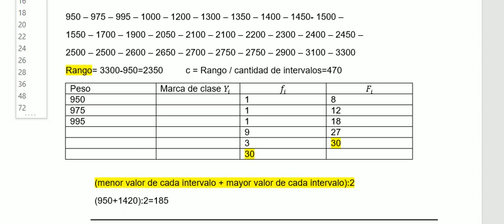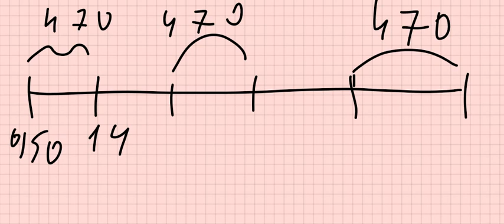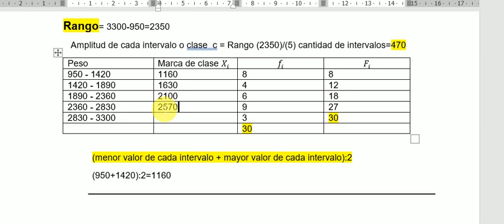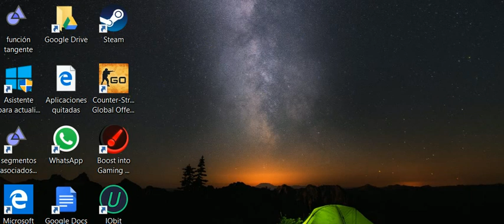Tutorial 4 Datos agrupados, marcas de clase, rango